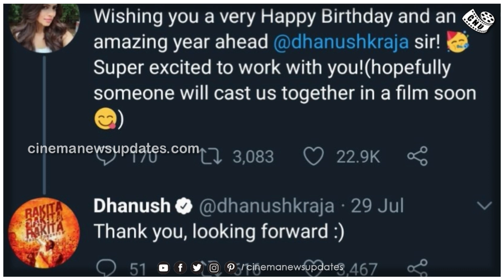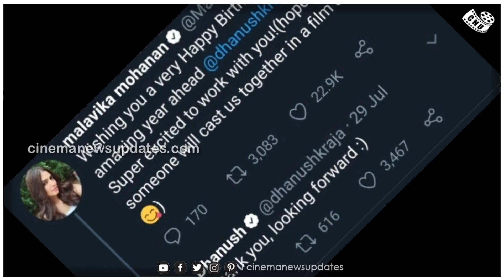Vijay Super Quality – Master Experience | Malavika Pair With Dhanush Next Movie | Karthik Naren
தனுஷின் அடுத்த படத்தில் மாஸ்டர் ஸ்பெஷல்  ………   அசர வைக்கும் விஜயின் குணம்